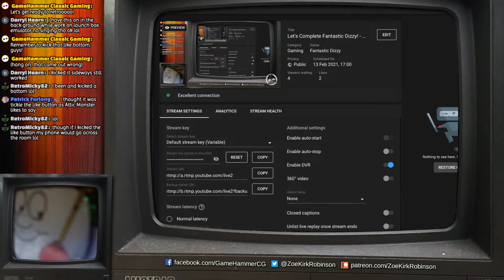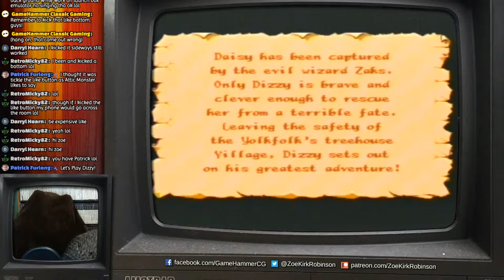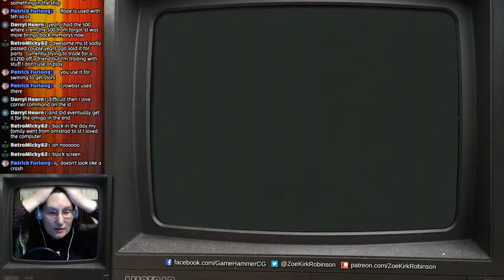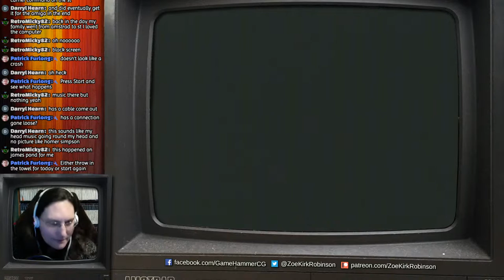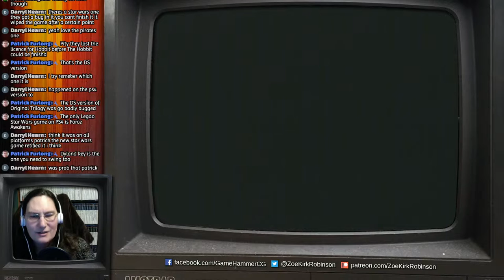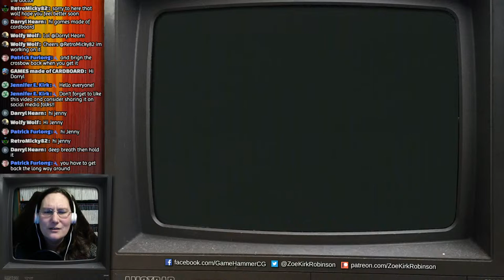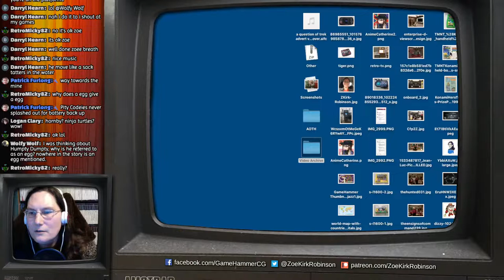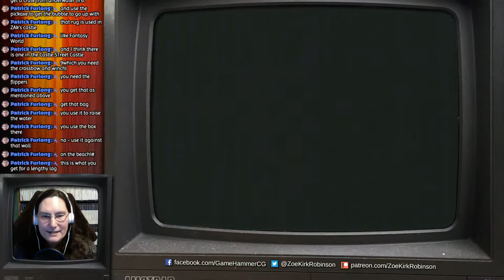Let's Complete Fantastic Dizzy! - GameHammer Live